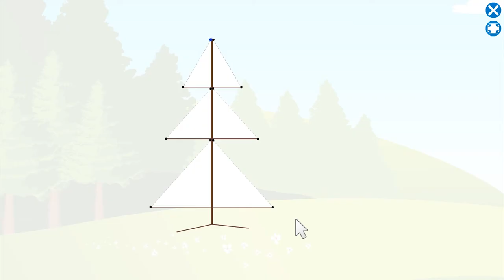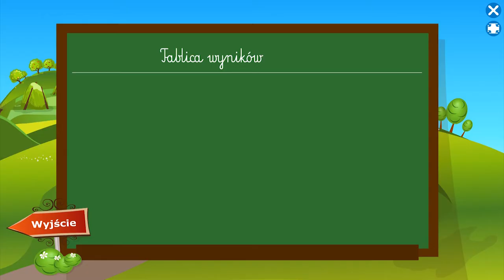Czytam i piszę: przegląd ścieżki dla dzieci 3-, 4-letnich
Film przedstawia strukturę portalu z przykładowymi grami doskonalącymi czytanie i pisanie po wybraniu dzieci w wieku 3-4 lat.